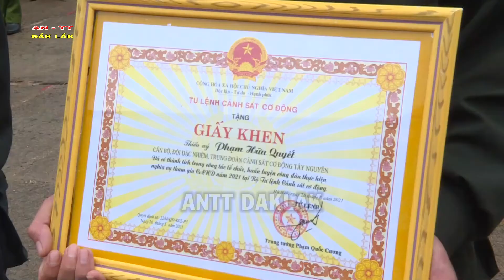Ghi nhận từ khóa huấn luyện chiến sỹ mới ở trung đoàn CSCĐ Tây Nguyên